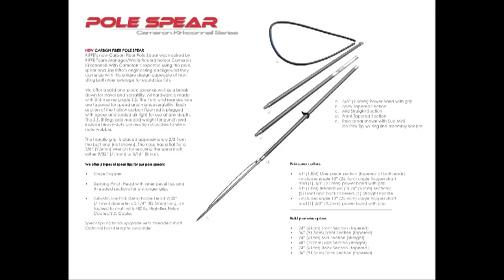Spearfishing - Pole Spear Diaries II (70lb Ulua)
Testing out the new Riffe Carbon Fiber Polespear. Video has been re-edited and features new bonus footage!

Check out our facebook for original videos and other exclusive content!